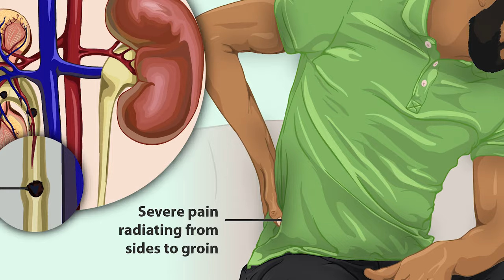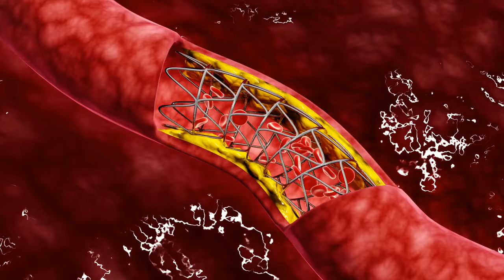रतनजोत के फायदे और नुकसान | Ratanjot Ke Fayde | Ratanjot Benefits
नमस्ते दोस्तों इस विडियो में हम आपको रतनजोत के फायदे के बारे में बताने वाले हैं।